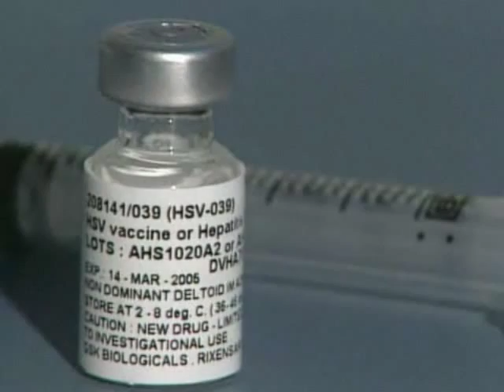Preventing Herpes - working on a vaccine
New potential vaccines are being studied for their potential to prevent genital herpes infections.